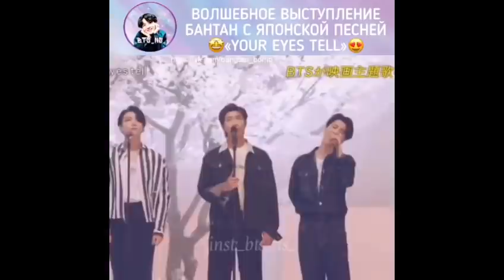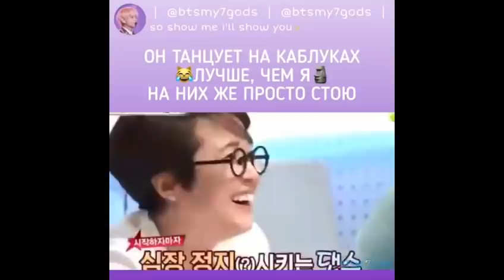🖤 Смешные, милые моменты с 🖤𝐁𝐓𝐒🖤 | #12